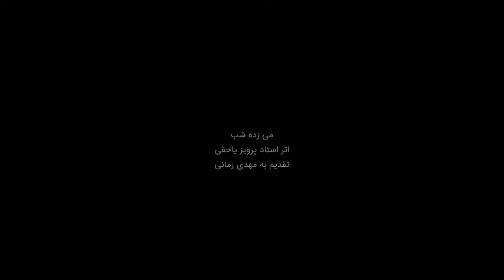می زده شب